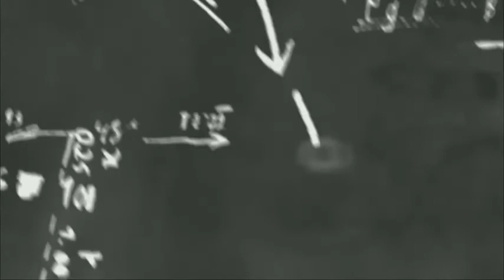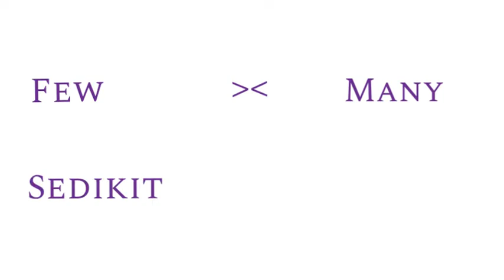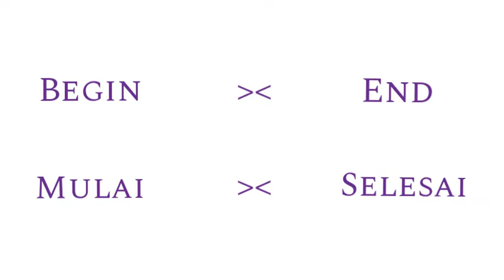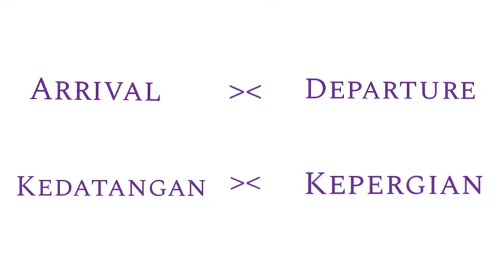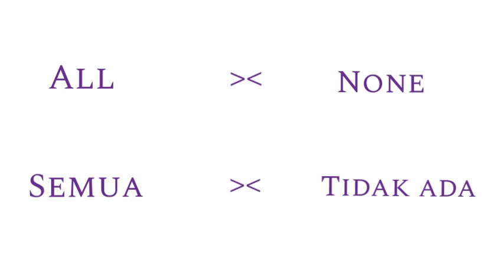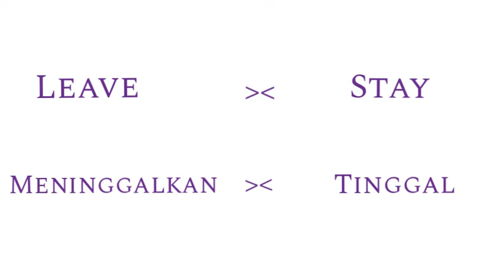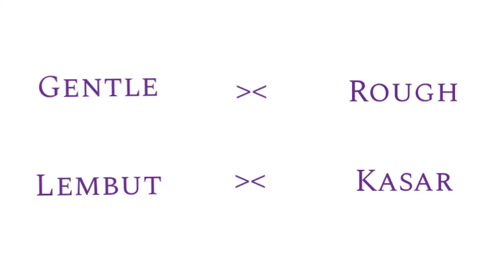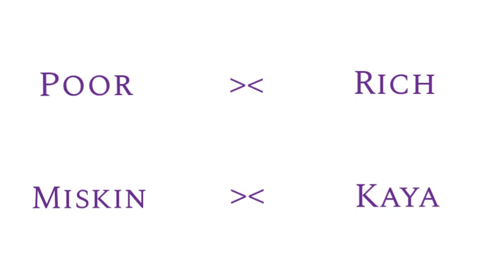100 lawan kata dalam bahasa inggris